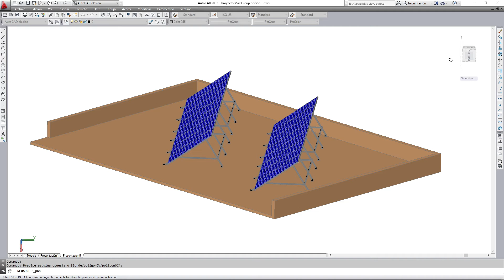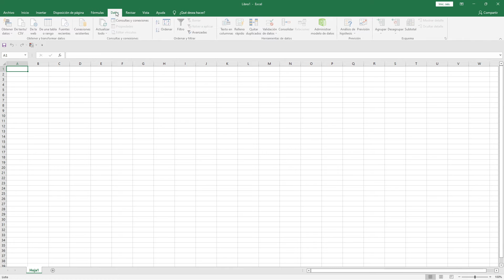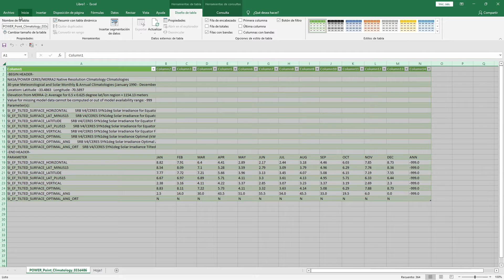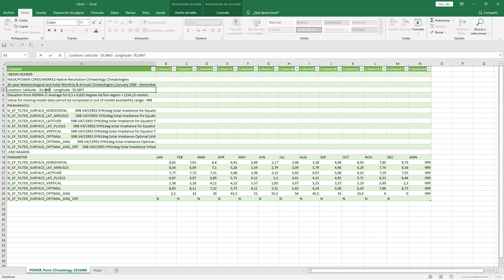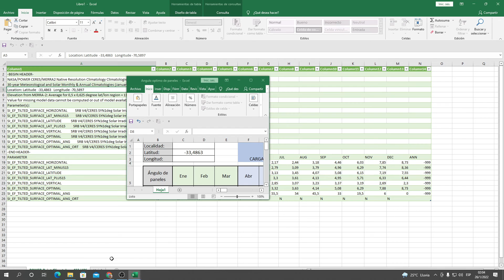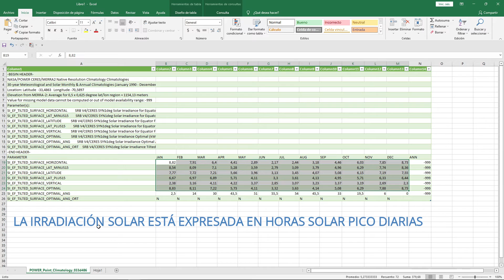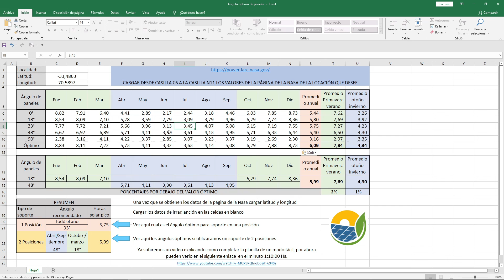✍ Inclinación de paneles solares actualizado 2022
Bajamos datos de  irradiación solar en nuevo formato de la página de la NASA y calculamos ángulo óptimo para paneles solares con herramienta para hacerlo.

Únete a nuestro canal para acceder a sus beneficios y nos ayuda a crear más y mejor contenido: